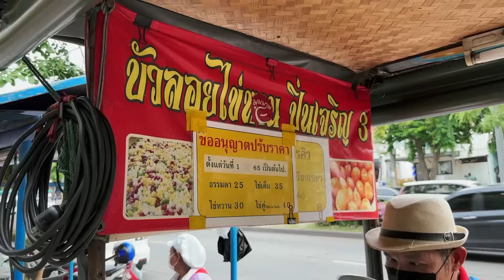กลัวคิวยาว!! คนมารอตั้งแต่ยังตัดแป้งไม่เสร็จ - ตำนานเจ้าดังขายไม่กี่ชั่วโมงหมด บัวลอยปิ่นเจริญ3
ชื่อร้าน : บัวลอยปิ่นเจริญ3
สถานที่ : หมู่บ้านปิ่นเจริญ ดอนเมือง
เวลาเปิด : 17:00-20:00น.
ราคา : 25บาท